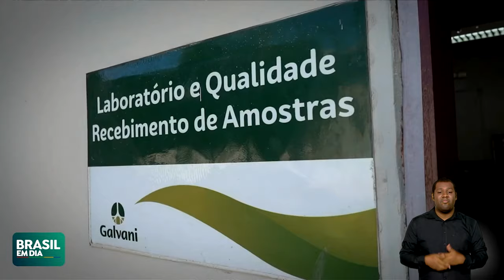NOVA INDÚSTRIA BRASIL JÁ APRESENTA RESULTADOS POSITIVOS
Algumas iniciativas previstas no Nova Indústria Brasil, programa de modernização da indústria do governo federal, já foram lançadas. É o caso do programa Mais Inovação Brasil, que inclui crédito subsidiado e fundos de investimento. No total, o NIB disponibilizará R$ 300 bilhões para financiamento até 2026, através do Bndes, Finep e Embrapii.